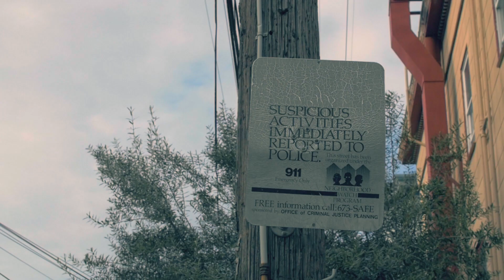ALMA ROSAE - TELL EM' LIKE THIS || DIR BY.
JACKBOYFILMS PRESENTS (ALMA - ROSAE - TELL EM' LIKE THIS) OFFICIAL MUSIC VIDEO.